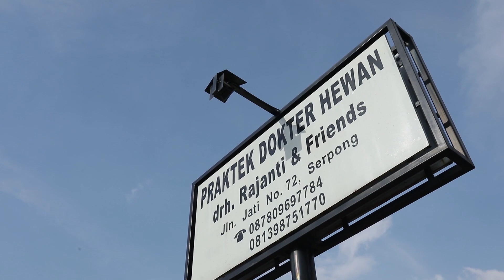Brownie O - "Aku suka makan dan tidur, aku tidak suka dipanggil O'O" - Rajanti Talks with Animals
Halo animal lovers !!
kali ini Tieam Rajanti Talks with Animals kedatangan anjing berjenis chow chow, yang bernama Brownie - O. Brownie ini adalah anabul pertama dari ownernya, jadi owner dari Brownie penasaran apakah Brownie happy atau tidak.

Team RTwA akan mencoba berkomunikasi, dan menyampaikan pesan yang dititipkan oleh Brownie.

Apa saja isi hati Brownie ?
Yuk kita tonton videonya diatas !!
Kami hadir untuk kesayangan Anda